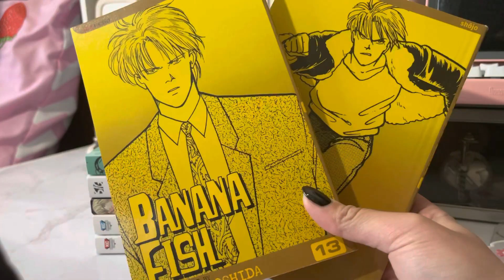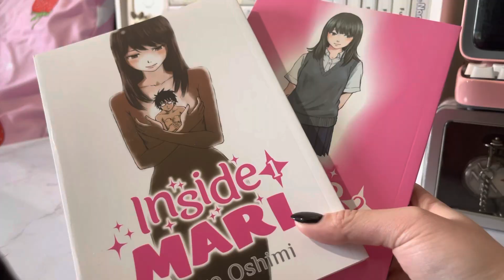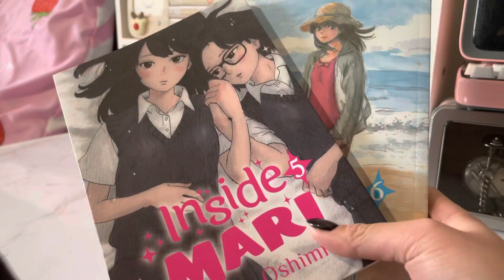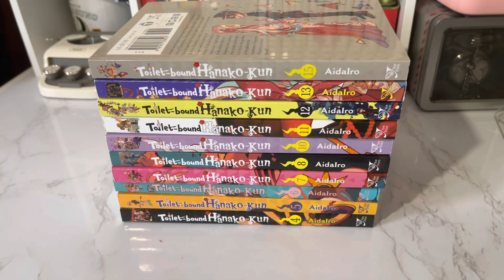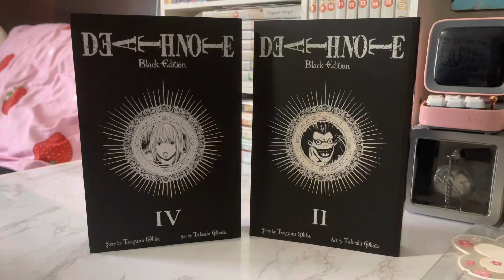black friday manga haul (50+ volumes)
hey guys! ☺
it’s em here (づ￣ ³￣)づ  and this is a little recap of all the manga i purchased in from black friday! i held back on opening all of them until after finals and i’m finally free for the semester !! woooo

timestamps
0:00 intro
0:19 rightstuf orders (holiday + pre/backorder)
2:08 target black friday
3:33 books a million black friday

let me know anything you would be interested in seeing from me ^-^ i hope everything is well with all of you guys and thank you for all the support . i’ll talk to you guys soon! meanwhile ↴

affiliate links (i may get a small % of commission if you decide to purchase using these links to purchase but all views and opinions of mine are honest and genuine and i would not promote a product i did not truly like) ↓
OLENS Contacts : use coupon code “emcollects” for a discount on any purchase (i do not receive a commission from these purchases but they were kind enough to provide me with a coupon code for my followers !) (my favorite daily lenses)